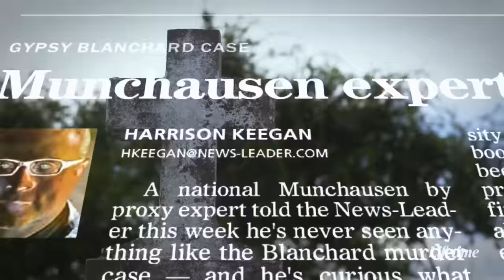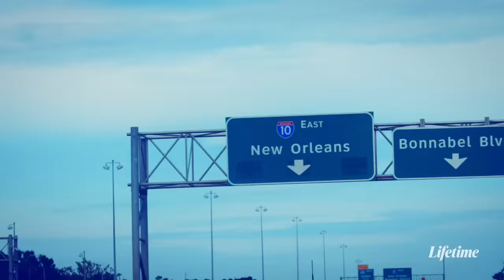Sneak Peek: Gypsy’s Story | The Prison Confessions of Gypsy Rose Blanchard | Lifetime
Watch this sneak peek of The Prison Confessions of Gypsy Rose Blanchard, a six-hour special featuring unprecedented access to Gypsy Rose Blanchard.

Find out more about the show and watch full episodes on our